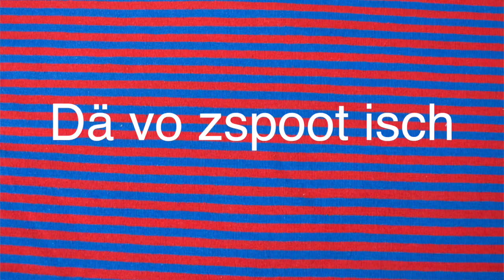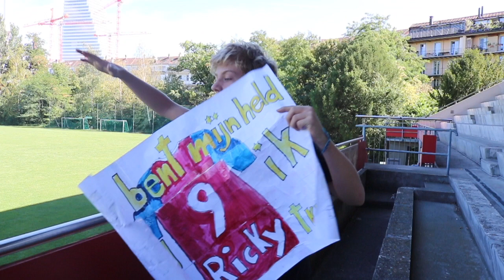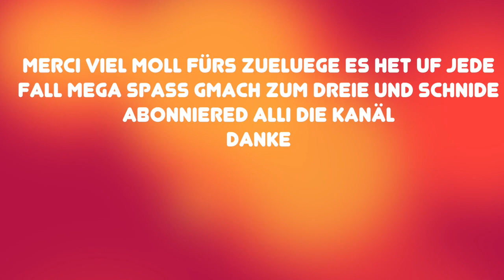Arte vo FC Basel Fans | Oli Clash feat. NoeliFilms & Angi Swizz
Das isch so toll gsi zum dreie und zum Schmiide aber natürlich au ufwändig.